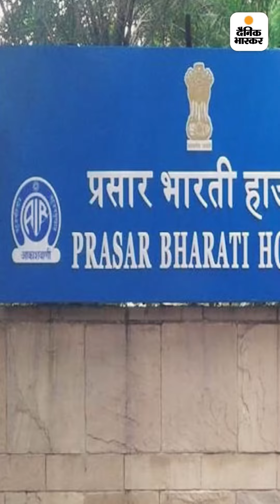100 करोड़ लोग सुन चुके पीएम मोदी के मन की बात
100 करोड़ लोग सुन चुके पीएम मोदी के मन की बात: 23 करोड़ लोग इसके रेगुलर लिसनर्स हैं, IIM रोहतक की स्टडी